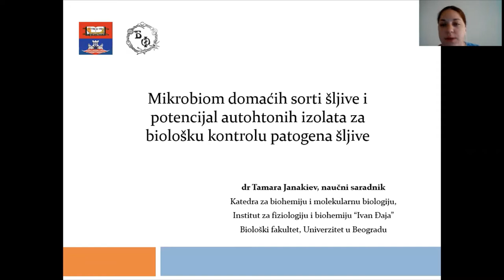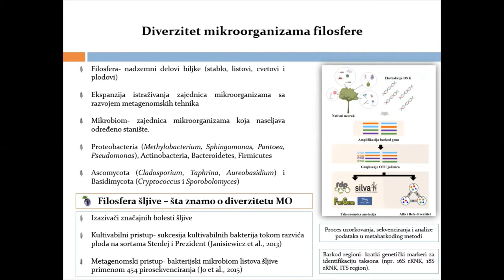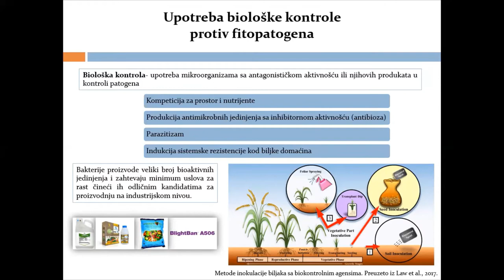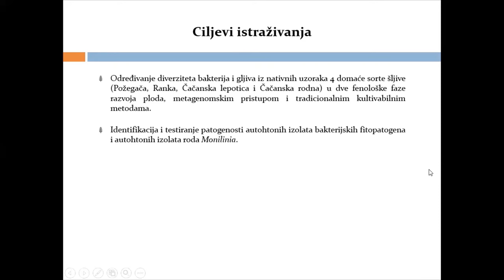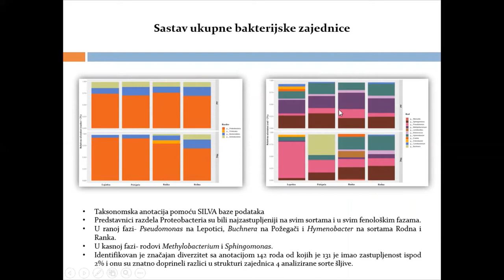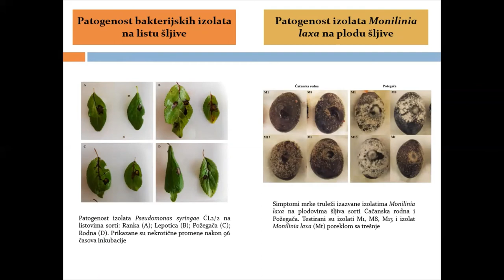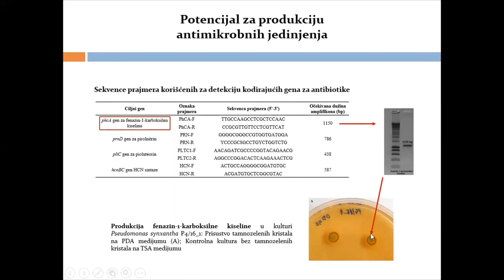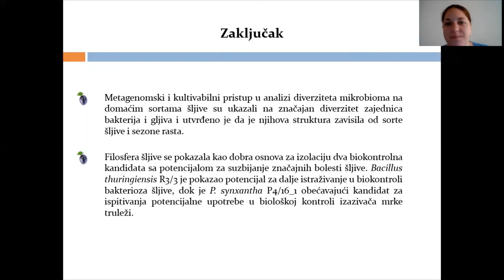Mikrobiom domaćih sorti šljive i potencijal autohtonih izolata za biološku kontrolu patogena šljive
dr Tamara Janakiev

Katedra za biohemiju i molekularnu biologiju,
Institut za fiziologiju i biohemiju "Ivan Đaja",

Biološki fakultet, Univerzitet u Beogradu

31. maj 2021. godine